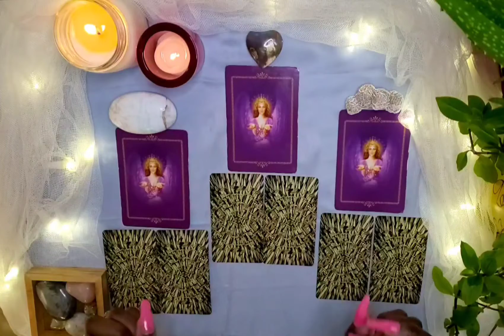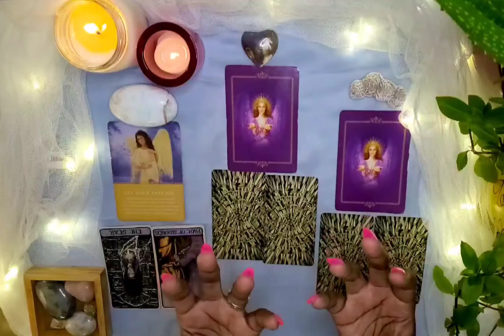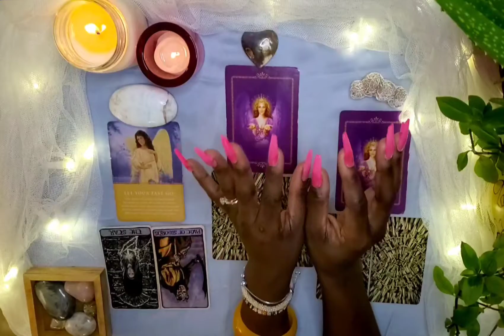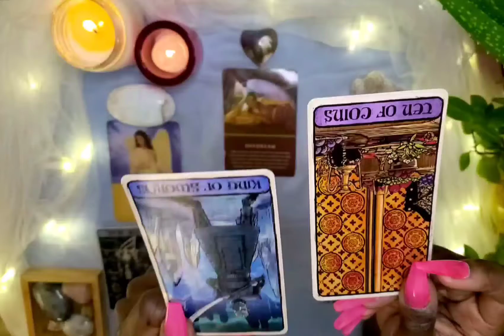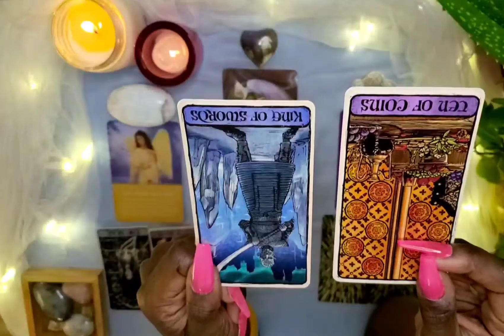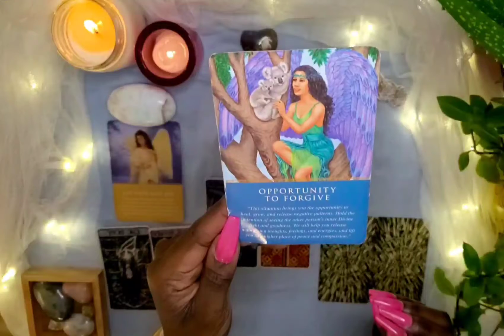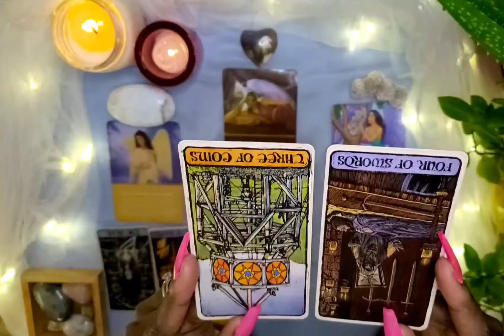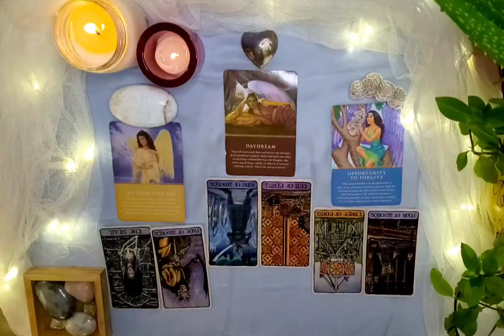Daily Tarot Pick-a-Card with Tea Jay April 5th 2022| Our Differences Make Us Unique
Daily Tarot and Angel Oracle Reading

Hey Hey!
Before conducting this reading, I connected with Our Ancestors and Spirit and asked what messages needed to be shared today to help someone out.
Measures were taken to accept messages  from those of light and love.
I hope this reading helps you in your day.
One or more of the readings could pertain to you... watch and find out!

Time Stamps
#1 Blue Caribbean Calcite- 00:56
#2 Grape Agate- 04:24
#3 Desert Rose- 07:53

I am a psychic, intuitive, clairvoyant, empath, clairaudient, and guide. Born and raised with the love of our Creator and respect for our Earth. Mother, daughter,  crazy aunt, sister, student to life and the Divine, spreader of light and love to hearts and minds. Vegetarian, yoga teacher in training,  lover of animals, cat mom of 2,  avid hiker, evolving baker, and divining since being taught by my mum at 11 years old.

Facebook: Tarot with Tea Jay